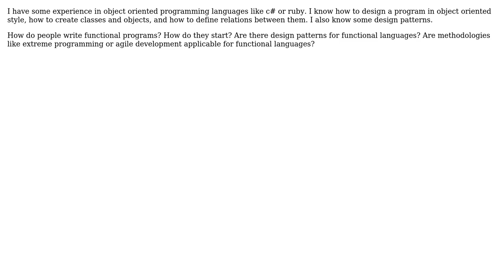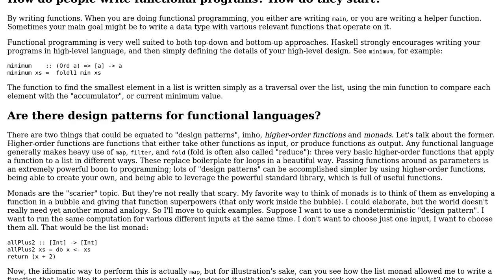How do you design programs in Haskell or other functional programming languages?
Software Engineering: How do you design programs in Haskell or other functional programming languages?

With thanks & praise to God, and with thanks to the many people who have made this project possible! | Content (except music & images) licensed under CC BY-SA | Music | Images & others | With thanks to user Luke user Dan Burton and the Stack Exchange Network Trademarks are property of their respective owners. You are responsible for your own actions.